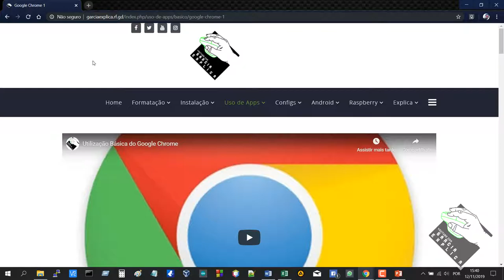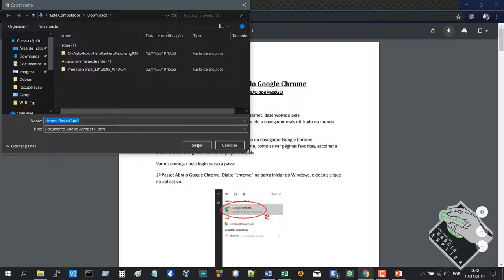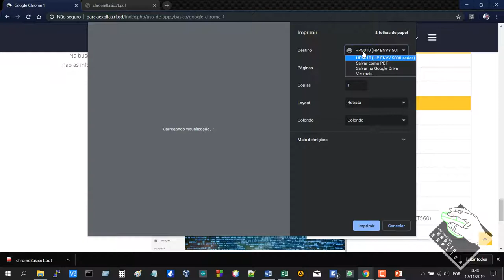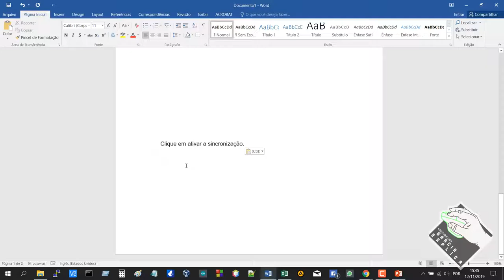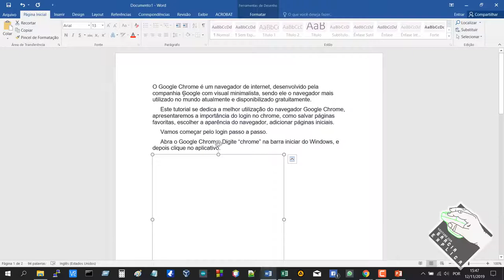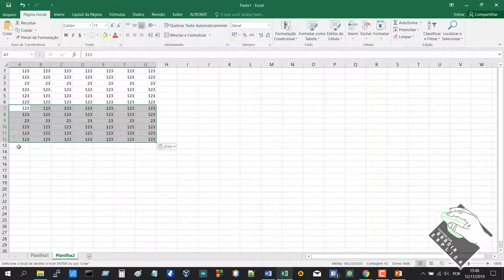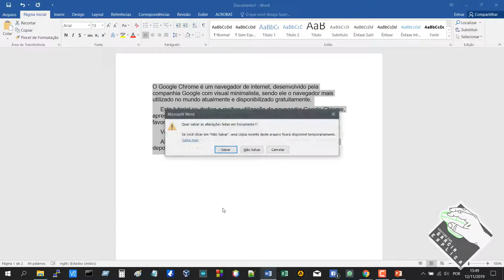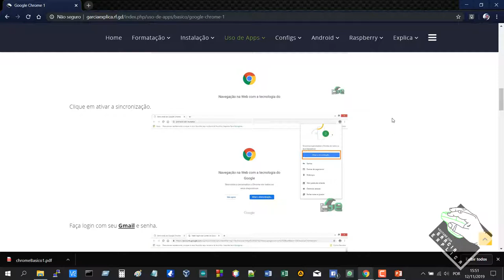Como usar impressoras (Como imprimir)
Neste vídeo demonstro como usar a impressora para imprimir textos da internet, word, excel e powerpoint. Neste vídeo é importante que a impressora já esteja configurada e "instalada" no Windows para tal. Caso não saiba como fazê-lo, assista os vídeos abaixo...

Segue Link's

CREDITOS:
Para mais info sobre créditos as músicas: